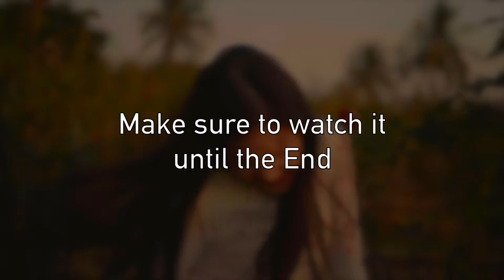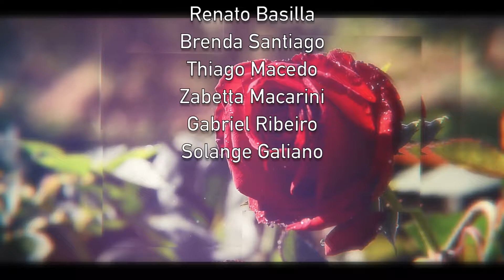The Girl Made of Thorns promo